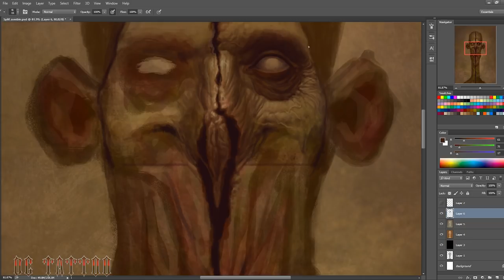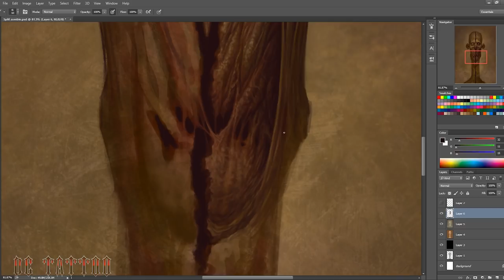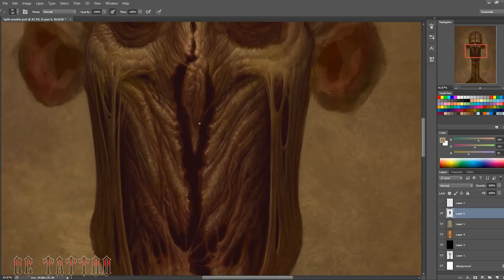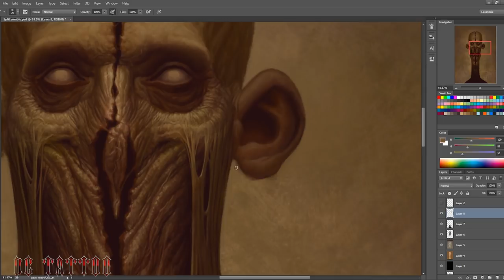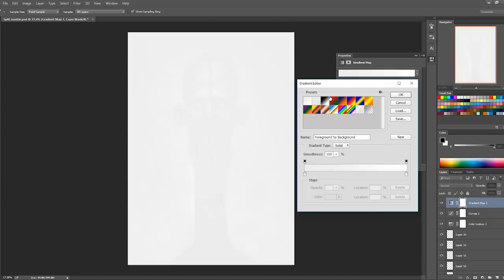Speedpainting - "Split"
I don't know.. Something weird looking that was fun to paint.. :)